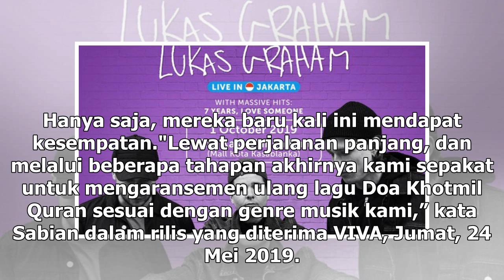Manis Studio | Anak-anak ini Bawakan Khotmil Quran Lewat Lagu - VIVA